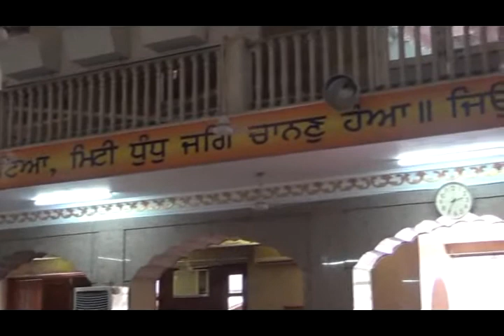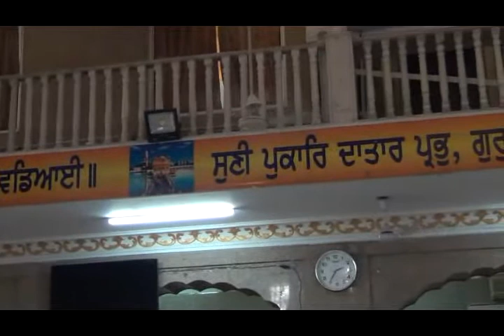SRKAN DELHI UNIT PROGRAM SEP 2016 PART III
SARAB ROG KAA AUOKHAD NAAM  DELHI UNIT
PROGRAM RECORDED ON 08 SEP 2016 AT GURDWARA SRI GURU SINGH SABHA RAJOURI GARDEN NEW DELHI

PART III